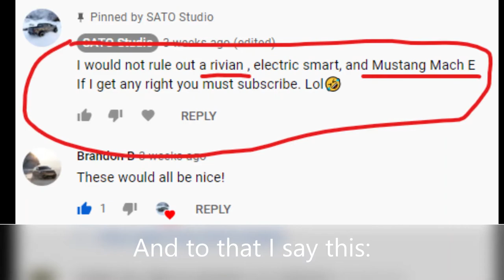Best year yet for Matchbox!? MBX Sneak peek #22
How good were my predictions? And today I preview the 2022 Matchbox Mainline, Moving Parts, and Collectors lines. I also talk about how my predictions for what cars were coming versus what actually is. (spoiler: I didn't do too well)
0:00-0:55 2022 Mainline overview
1:02-1:39 2022 Moving parts overview
1:40-2:00 2022 Collector/Superfast overview.